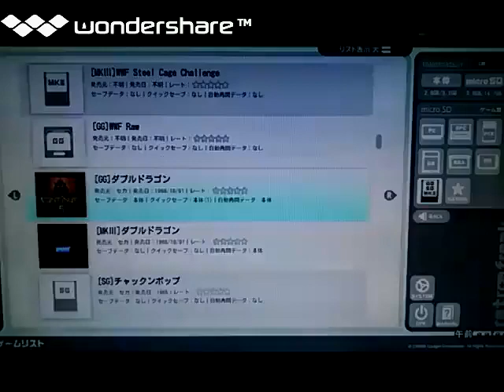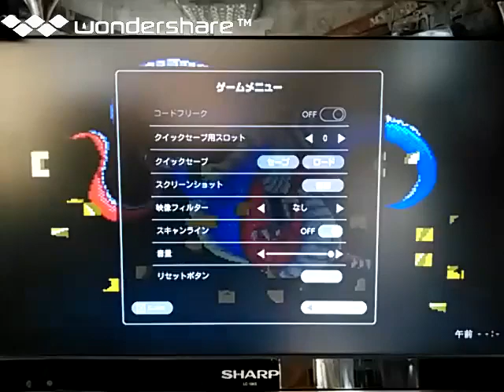[実況]「ダブルドラゴン（SMS）」RTF & RTPJR初見プレイ！2回分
過去の実況プレイより、2017年、2023年　レトロゲーム中心に、プレイしています。タブレット、デジカメで、撮影しています。画質は悪いです。あと、自己満足のプレイなので、クリアを目指している訳ではありません。ご了承ください。ゲームの説明や、攻略法まで、喋りながらのプレイです。ゲームは、個人的にやりたいゲームを やっています。